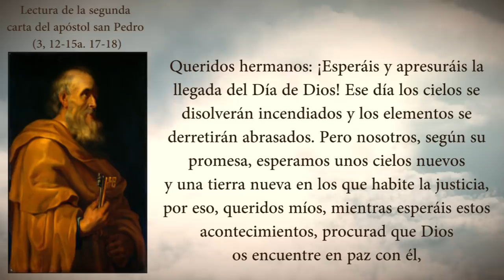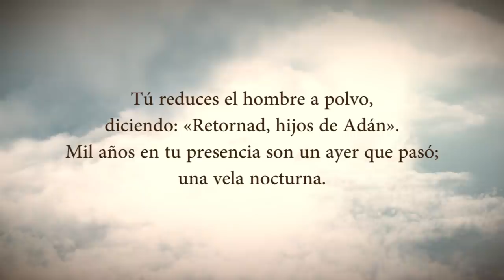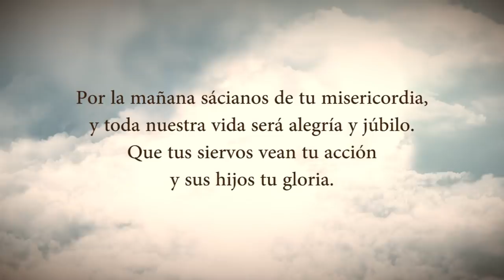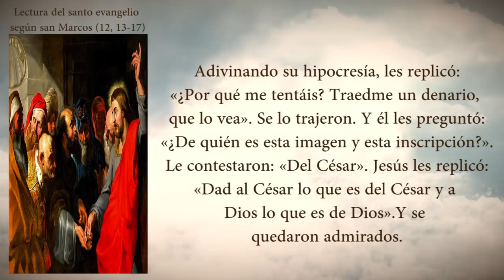EVANGELIO DEL DIA MARTES 02 DE JUNIO PADRE YESID FRANCO